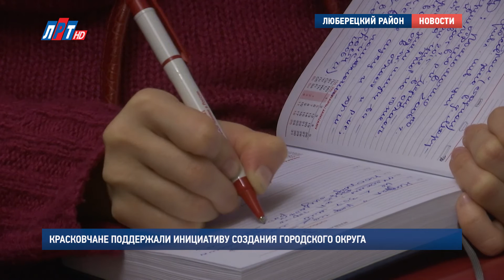Красковчане поддержали инициативу создания городского округа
Публичные слушания по вопросу формирования городского округа состоялись в Красково. Напомним, что ранее Совет депутатов городского поселения поддержал инициативу об объединении.

Главная идея  объединения территорий заключается в  централизации власти. Таким образом,  все вопросы окажутся в зоне ответственности одной структуры. Это позволит  чиновникам более оперативно реагировать на обращения жителей. А сокращение административного аппарата приведет к высвобождению средств на его содержание на 357 миллионов рублей по Люберецкому району в целом, на 65 миллионов, в частности, по Краскову.

Валерий Астраханцев, глава г.п. Красково:
«Освободившиеся денежные ресурсы будут перераспределены на решение наиболее важных, востребованных жителями задач: строительство и модернизацию объектов жилищно-коммунального комплекса, социальной сферы, физкультурно-оздоровительных комплексов, благоустройство территорий».

Экономический эффект от образования городского округа, в первую очередь, выгоден жителям. И это при том, что никому не надо будет менять документы. Как и в настоящее время, предоставление государственных и муниципальных услуг будет осуществляться в МФЦ. Все ныне действующие льготные тарифы и надбавки в сельской местности будут сохранены, так как не зависят от статуса муниципального образования.

Ольга Петрова, жительница г.п. Красково:
«Как поступят с очередниками на муниципальное жилье. Сейчас есть движение, выделяются квартиры. Что будет после объединения?»

Владимир Ружицкий. Глава Люберецкого района. Глава г. Люберцы:
«Очередь будет разделена, но по территориям. Если человек стоял в очереди в Красково или в Малаховке, или в Люберцах, он жилье будет получать по месту регистрации».

Как отметил Владимир Ружицкий, вопрос объединения территорий давно назрел. Многие полномочия местных администраций уже переданы под юрисдикцию района и области. Это касается образования, медицины, имущественных и земельных отношений, строительства.

«По сути 90% всех полномочий подняты на уровень района и области. Таким образом, законодатель в поселениях полномочий не оставил».

Сохранение прежних названий населенных пунктов, входящих в состав Краскова, тарифы на услуги ЖКХ – это те вопросы, которые задавали красковчане на публичных слушаниях.

«Все населенные пункты сохраняют свое название. «Красково» остается. «Томилино» остается. «Коренево» остается. Деревни «Машково», «Марусино», «Торбеево». Все остается».

«Будем в городском округе, тарифы будут единые на территории всего округа: по теплу, по воде, по канализованию. И я думаю, что по целому ряду они будут ниже, чем сегодня имеем».

И еще одна хорошая новость для жителей Люберецкого района. При создании городского округа произойдет оптимизация транспортных пассажирских перевозок. Это значит, что будут сформированы единые тарифы, которые будут действовать в границах нового образования.

Публичные слушания в Красково были признаны состоявшимися. Их итоги будут обсуждены на ближайшем заседании местного Совета депутатов.